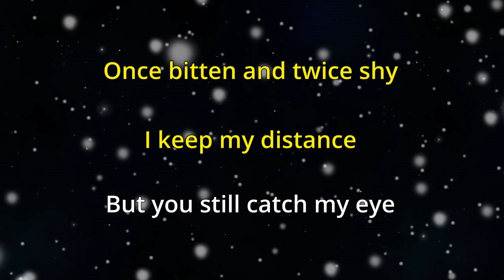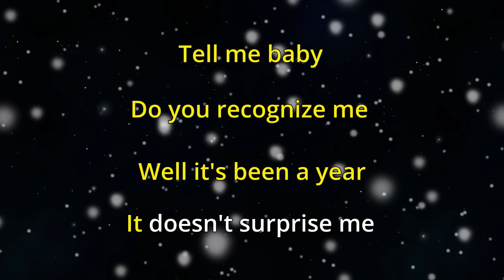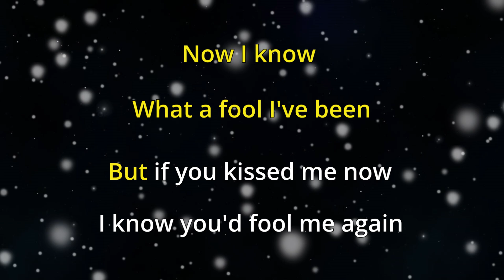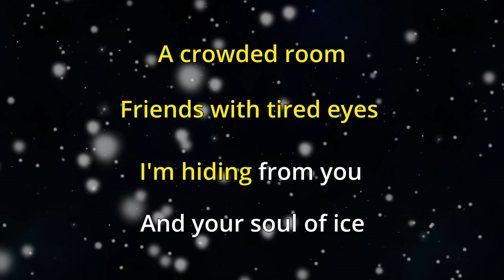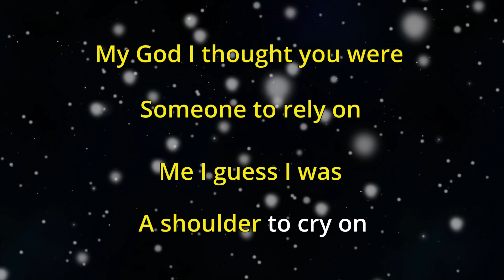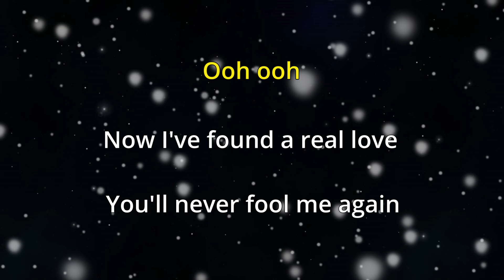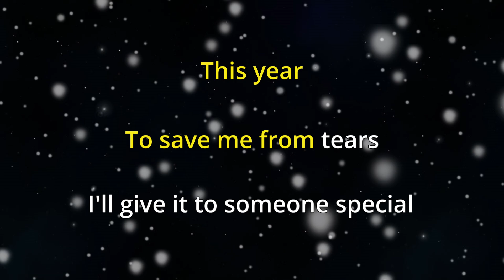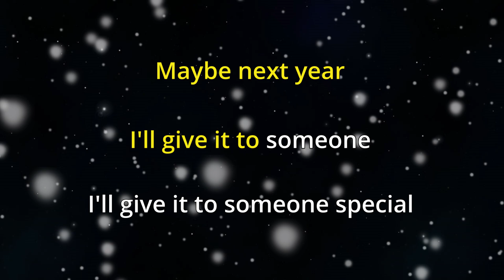LAST CHRISTMAS (WHAM!) - KARAOKE Piano HIGHER Key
"LAST CHRISTMAS" (WHAM!)" HIGHER Key +2 Piano KARAOKE (Lyrics) as sung by George Michael
(Transposed Key E Major, Original Key D Major), played by Mady's Piano

0:00 Piano Intro
0:19 Lyrics
🎤 Last Christmas - Lyrics  ❄️
Last Christmas
I gave you my heart
But the very next day

Happy Christmas
I wrapped it up and sent it
With a note saying
I love you I meant it

What a fool I've been

Friends with tired eyes
I'm hiding from you
And your soul of ice

My God I thought you were
Someone to rely on
Me I guess I was

A face on a lover
With a fire in his heart
A man under cover
But you tore me apart

Ooh ooh
Now I've found a real love

Special

Someone